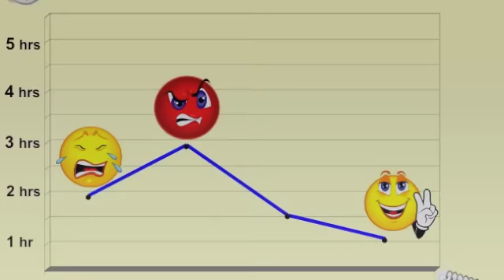Preview: Part I Understand Newborn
Redo Part I PREVIEW